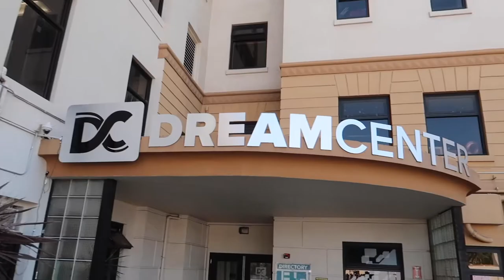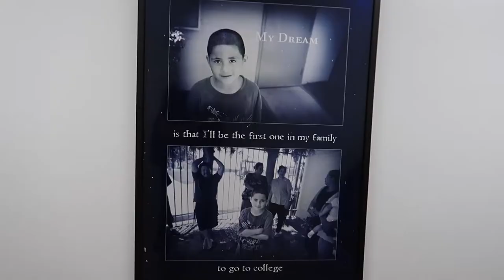How to HELP the Homeless in Los Angeles | Dream Shot 2019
In this video we get to show you one of the most amazing organizations in Los Angeles (and the World). The Dream Center is a faith-based charitable organization that finds and fills the needs of struggling people from all over the United States. Since 1995, thousands of individuals and families have found hope and healing through the programs that only the Dream Center offers. The Dream Center aims to not only meet the immediate needs of communities like providing food and clothing, but also focuses on the full successful transformation of people’s lives, all free of charge.
Their mission is to connect broken people to a community of support by offering free resources and services that address immediate and long-term needs in the areas of poverty, addiction, and abuse. The Dream Center serves as a resource center focused on finding solutions to homelessness, hunger, and the lack of education through residential and community outreach programs.
FTC // This video is not sponsored. All opinions stated are our own!